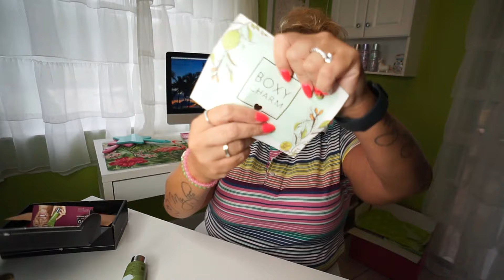BOXYCHARM Unboxing/Review | July 2019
What a tiny box!

Follow me anywhere below!